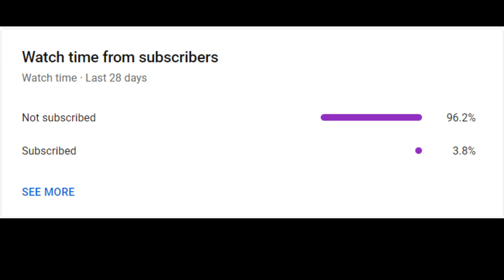Sir Replied To Divya Ma'am @adda247 | Minions Roast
​ @khangsresearchcentre1685   Sir Replied To Divya Ma'am  @Adda247Official  | Minions Roast